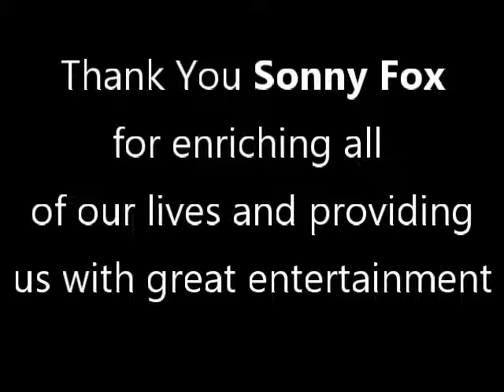My Tribute to Sonny Fox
This is a short video I created as a tribute to Sonny Fox - host of a 4 hour show every Sunday morning in the early 60's on Channel 5 (WNEW.t.v.) in New York.  Regretfully Sonny passed away but all of us who grew up watching and loving him (as he loved us) remember with fondness his dedication to us.  At the end of every show he would always say to us, "Be good to yourselves and each other".  We will, Sonny...Rest in God's Grace.